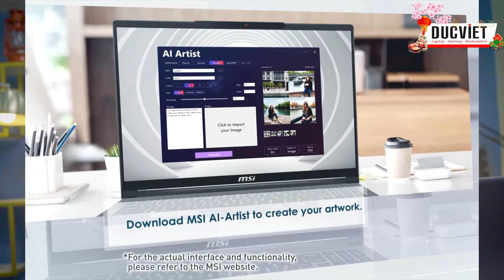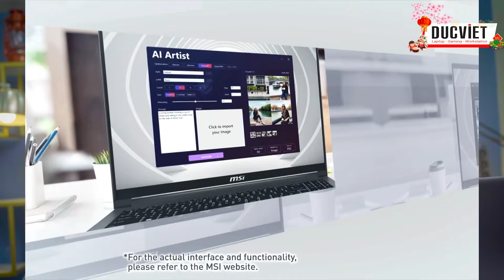TOP LAPTOP MSI TẠI CES 2024 PHẦN 2!!!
Chúc các bạn xem video vui vẻ, và đừng quên like và sub kênh để ủng hộ chúng mình sản xuất những video chất lượng hơn nha ^^
LAPTOP ĐỨC VIỆT - Hệ Thống Bán Lẻ Laptop Uy Tín Chất Lượng
Thời gian phục vụ khách hàng: 8h30' - 20h30'